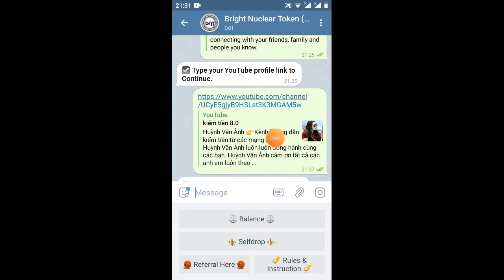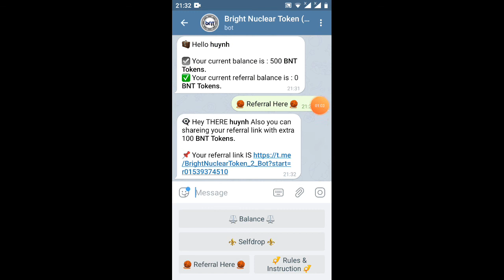hướng dẫn nhận 500bnT=25$roud 2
Link ĐK